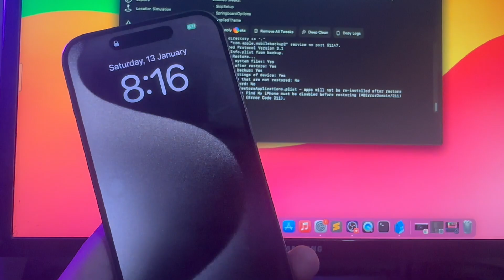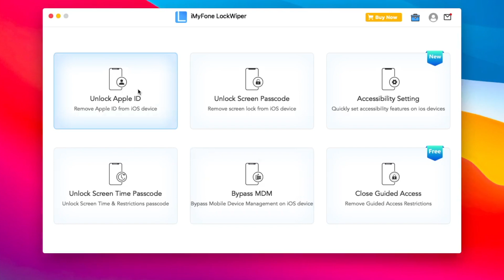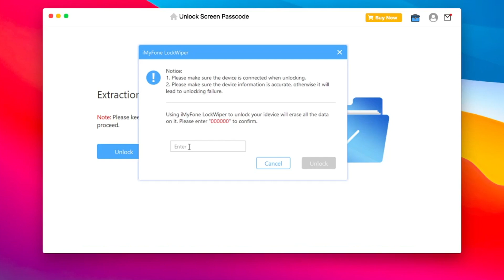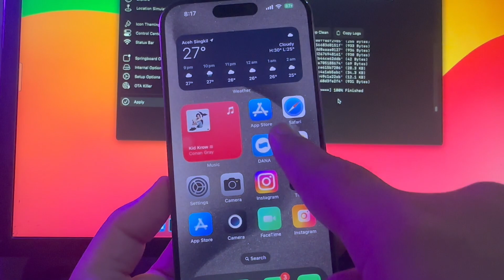[2024 Latest] How to Unlock iPhone Passcode without Losing Data | iOS 17 Supported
Don't miss out on lockWiper! Easy to unlock your iPhone Passcode
BONUS ALERT - Reset iPhone without Apple ID Password | iOS 17 Supported
🌟 Key Features 🌟

Unlock all types of screen lock on iPhone/iPad/iPod touch without password
Unlock iPhone Apple ID, Touch ID, and Face ID within minutes
Instantly bypass MDM and remove MDM profile on iPhone/iPad/iPod touch
Support all iOS versions and devices including latest iOS 17 and iPhone 15 models.